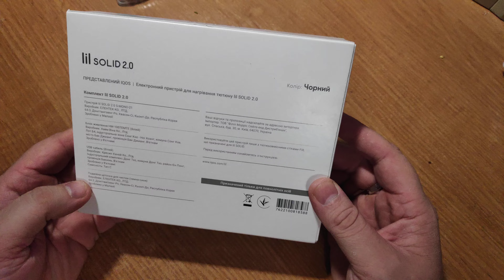Обзор lil SOLID 2.0 СУПЕР внешне КРУЧЕ в использование Распаковка комплектация что внутри отзывы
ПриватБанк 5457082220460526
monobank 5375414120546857